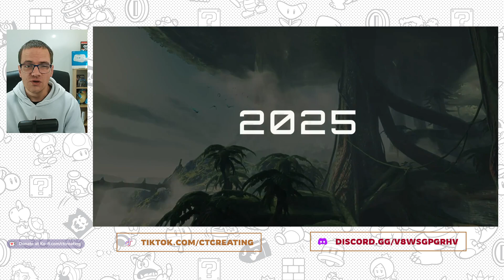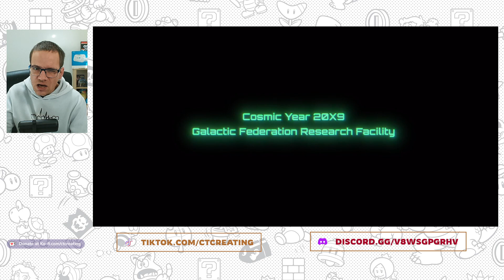Is Metroid Prime 4: A Switch, Switch 2 or Cross Gen Release?